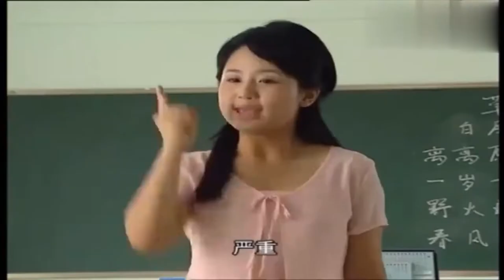杨紫从9岁到现在出演的电视剧大集合，史上最全！